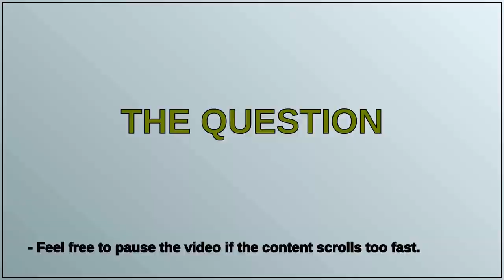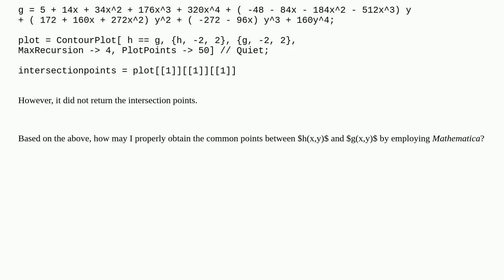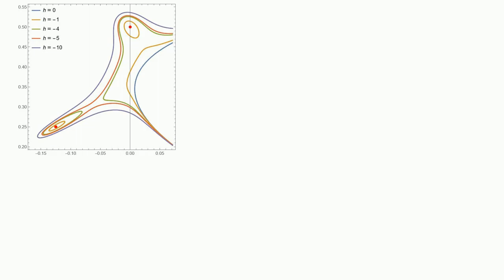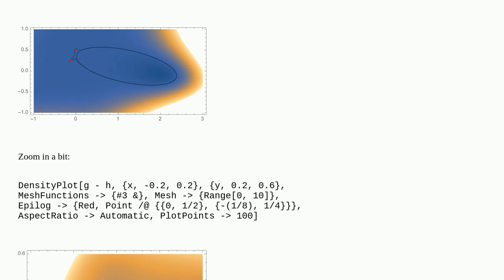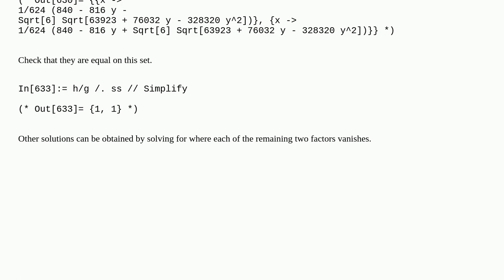Intersection points of two-variable polynomials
A special thanks goes out to the community

  equation-solving polynomials calculus-and-analysis plotting intersection